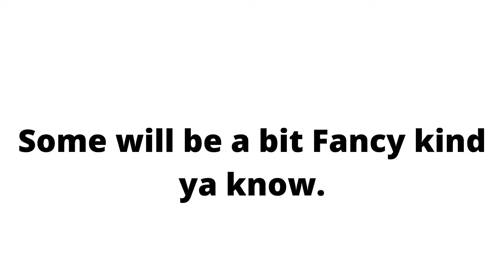Channel Trailere {SHORT}